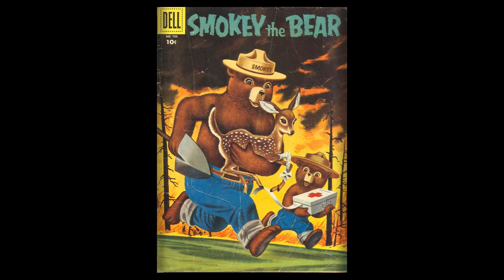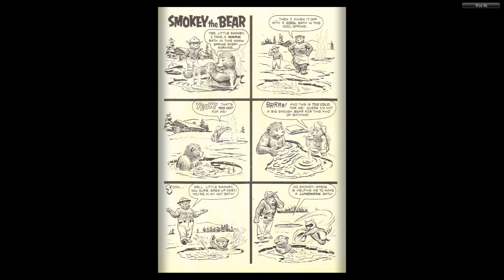Four Color Comics #0708 Smokey the Bear